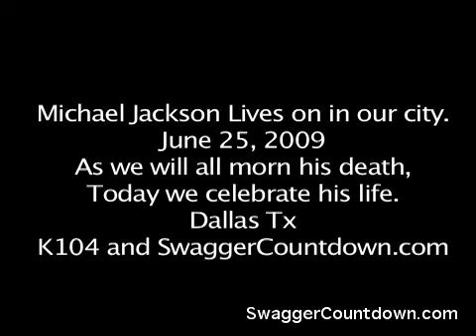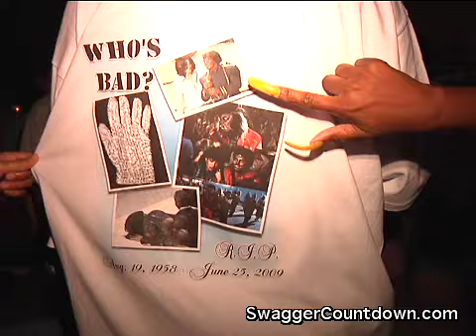Tribute to Michael Jackson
Michael Jackson Lives on in our city.
June 25, 2009
As we will all morn his death,
Today we celebrate his life.
Dallas Tx
K104 and SwaggerCountdown.com